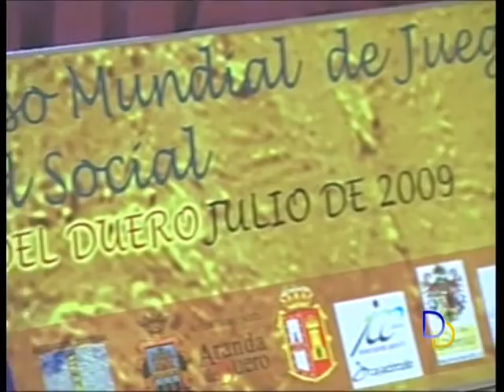promocion juegos populares universidad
asociacion la tanguilla